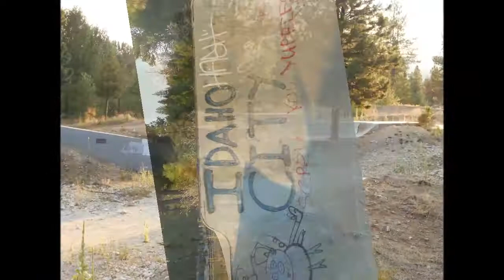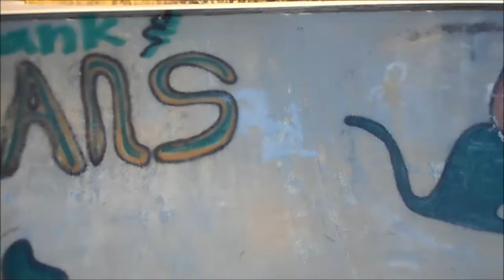Skatepark Tour - Idaho City Skatepark (near Hailey, Idaho) - by Aria Zoner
Quick tour of the Idaho City skatepark, found near Hailey, Idaho and surrounded by wilderness.